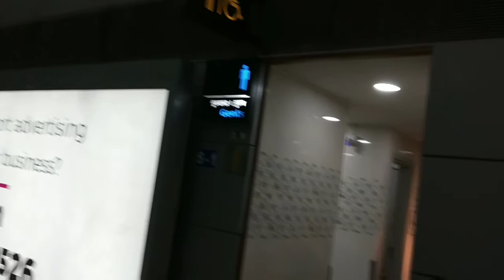Official trip to mumbai aur sath me mumbai ghumna dono ek sath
Hi viewers in today's vlog I will show u my days in Mumbai and how I enjoyed my official trip... So friends enjoy with me and if u like pl do subscribe to my channel and share with your friends///